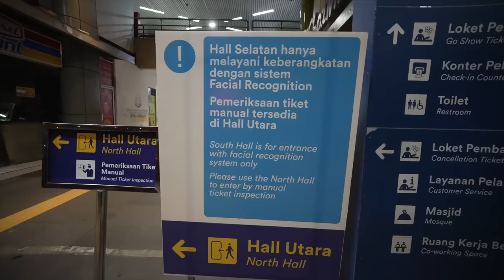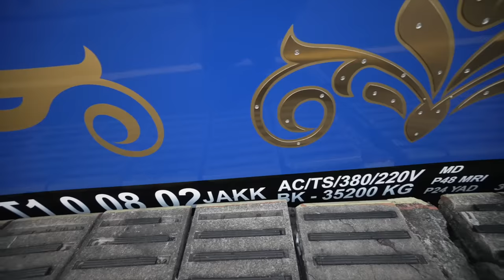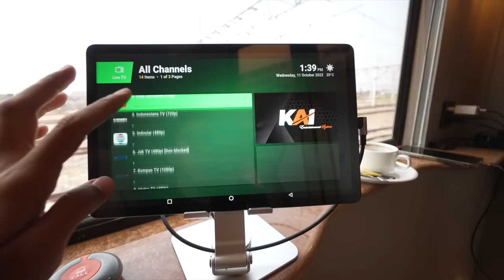KERETA TERMEWAH! ‼️ SUITES COMPARTMENT LAYANAN TERBAIK YANG PERNAH ADA! KA BIMA SLEEPER REBORN!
Kereta Suite Class Compartment disebut merupakan salah satu jelmaan kereta bima pada tahun 1967.

Dahulu bima merupakan kereta kompartemen tidur yang pernah dioperasikan KAI, namun sempat dihilangkan karena beberapa alasan.

Kali ini bukan hanya kereta tidur, tapi kereta tidur termewah yang di Indonesia!

Kereta ini tersedia untuk relasi jakarta-surabaya pada KA Bima dan KA argo semeru.

Keretanya cantik sekali, biru tua dengan aksen emas ala orient express.

Kali ini saya mencoba keberangkatan pagi dari jakarta yaitu argo semeru jam 06.20

time stamp :

00:00 teaser intro
00:40 stasiun gambir
02:32 exterior suites compartment
03:10 interior suites
05:18 review fasilitas kursi
11:03 flat bed test
14:05 entertaiment
16:35 meal (appetizer)
17:48 main course
19:50 wifi test
20:37 coffee break
21:19 lavatory
22:15 @AlphaRP di prank
23:05 scenery
25:17 review overall
29:20 worth it?
30:17 wawancara warga depok @NugrohoFebianto
33:09 akhir perjalanan